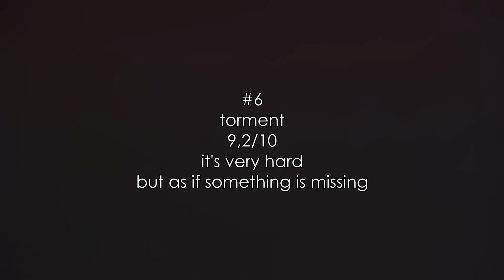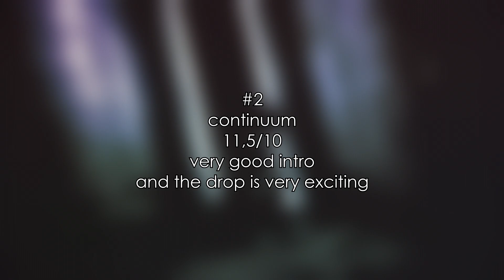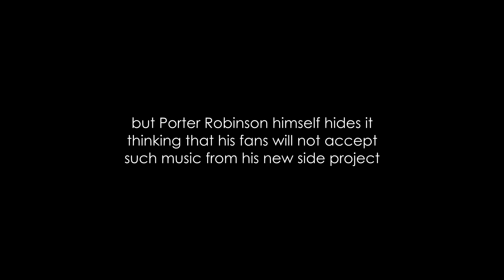Ranking | yvm3 - A Tragic Beginning EP | 7 tracks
This is my personal opinion, if you think differently, you can write in the comments
Ranking:
0-0,9/10 (is there anything to listen to here?)
1-1,9/10 (terrible)
2-2,9/10 (disgusting)
3-3,9/10 (how can anyone like it?)
4-4,9/10 (so-so)
5-5,9/10 (okay)
6-6,9/10 (good)
7-7,9/10 (interesting)
8-8,9/10 (well done)
9-9,9/10 (gorgeous)
10-10,9/10 (perfect)
11-11,9/10 (godlike)
12/10 (best track in my opinion) (at the moment MARAUDA - Avoidable Cause)
12+/10 (xD)